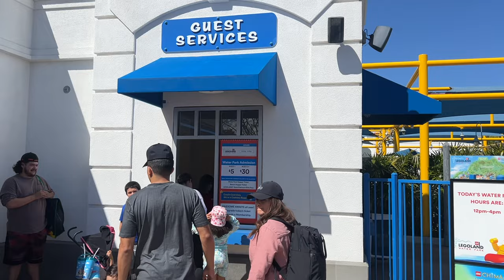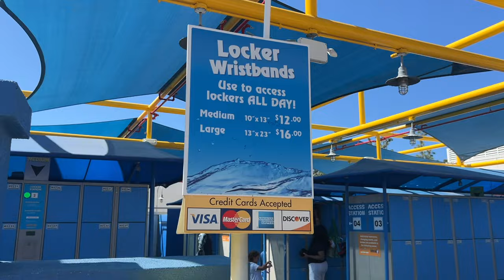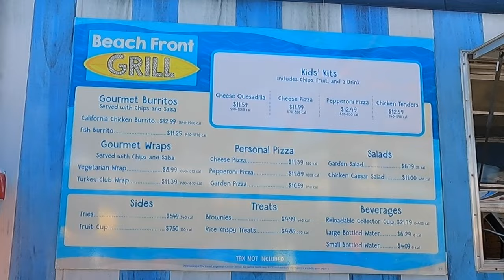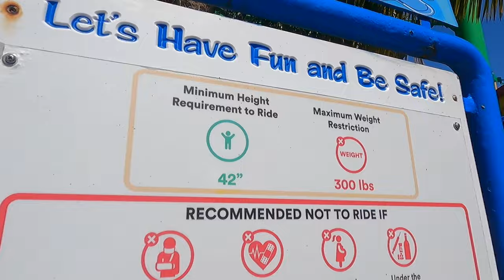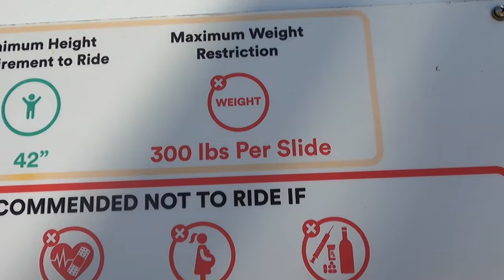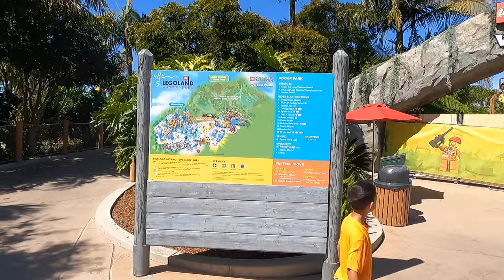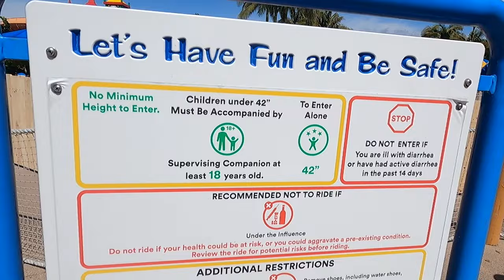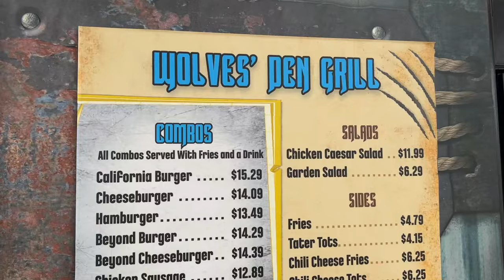LEGOLAND California Water Park 2024 | What's Open? WHAT'S NOT?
We went to the LEGOLAND California Water Park for opening day of the 2024 season. What can you expect to be open when you visit? What's still closed? And when do we expect to see CHIMA Water Park open for 2024?

SEND US MAIL AT:
SoCal Disney Dad, 771 Jamacha Rd., PMB 171, El Cajon, CA 92019

CHAPTERS
0:00 LEGOLAND California Water Park 2024
0:08 Admission & Lockers
2:50 Mini-Tour
6:12 Orange Rush
9:02 Splash Out
11:18 More In-Depth Tour
15:17 Mat Racers
15:56 Lazy River
22:03 Twin Chasers